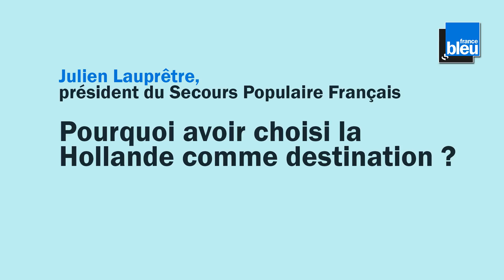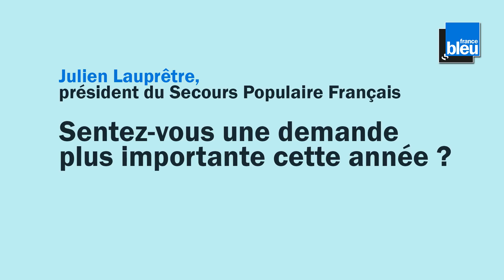Julien Lauprêtre : "Un enfant sur trois ne part pas en vacances"